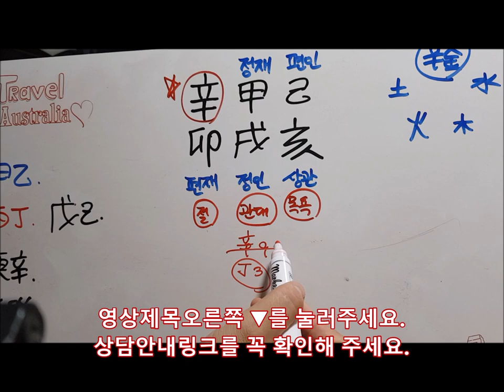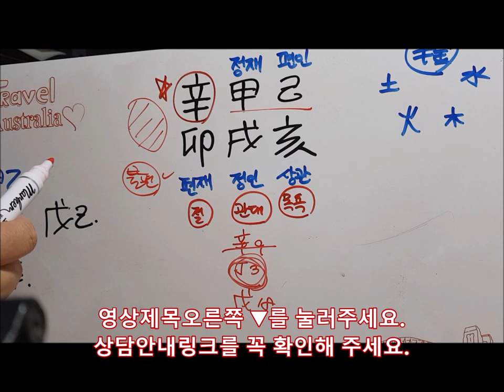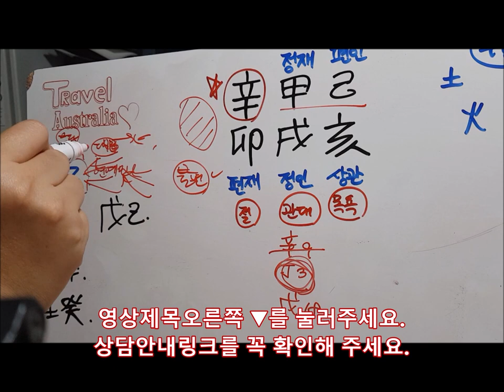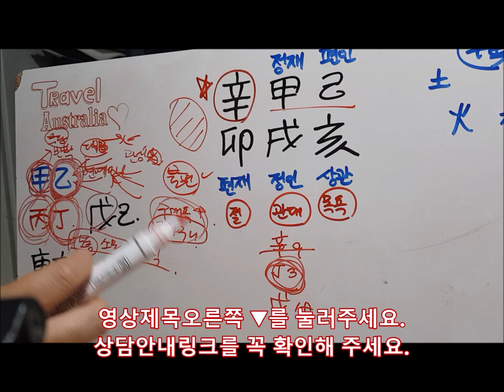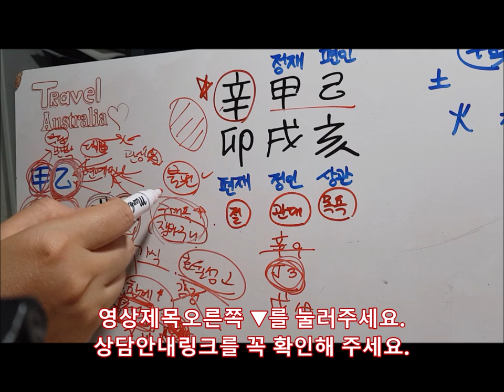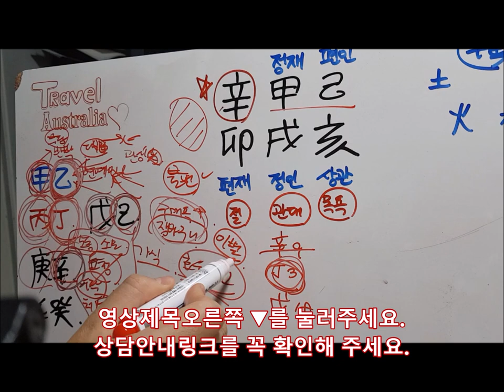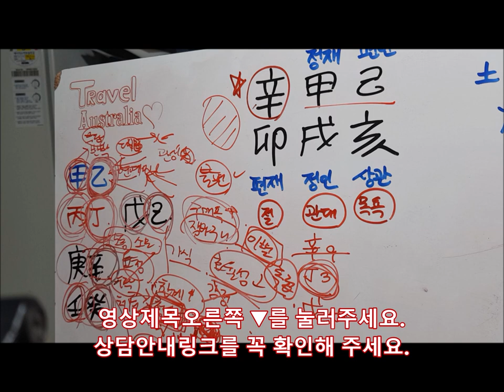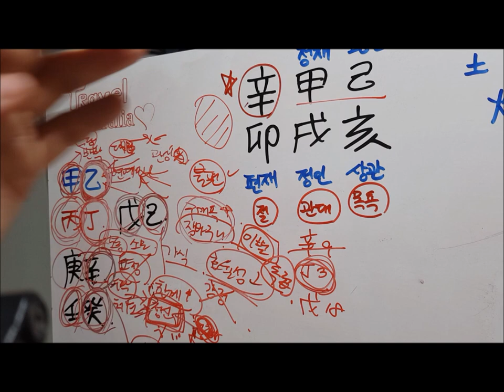[오늘의 운세]2019년 10월21일 월요일 신묘일(辛卯日)